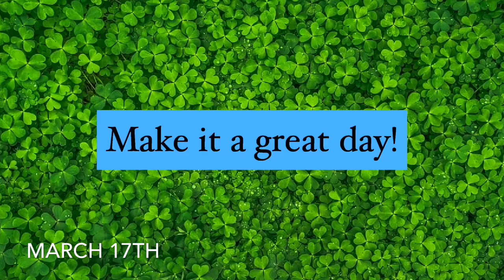Tuesday, March 17th